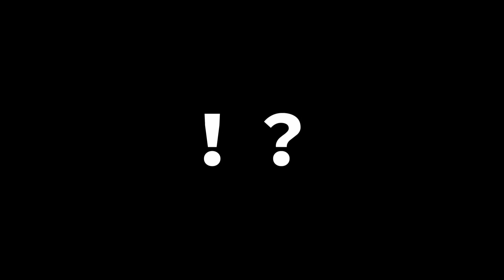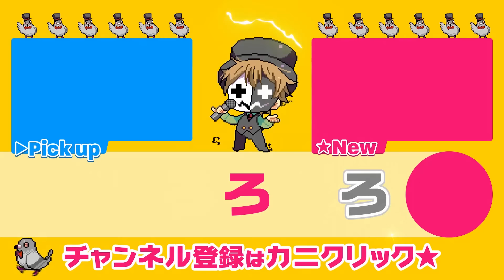【4人】ぐにゃぐにゃ人間たちの恐怖の空中アスレチック島【Human: Fall Flat】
Human: Fall Flat (ヒューマン フォール フラット)で遊んだ
悪ふざけ男たちが危険なアスレチックに挑戦
参加者：レトルト・キヨ・牛沢・ガッチマン